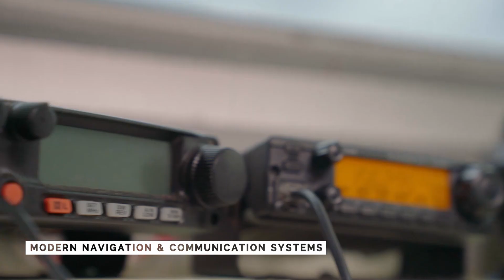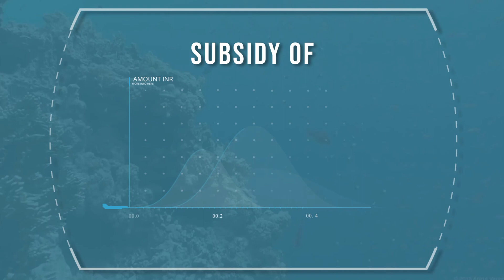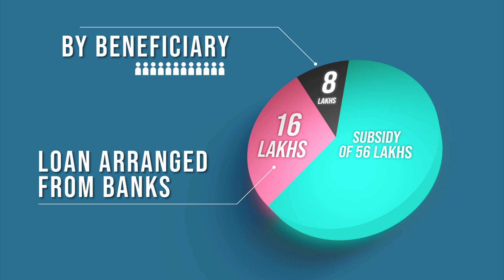Govt of Tamil Nadu Launched new Deep Sea Tuna Long Liner Boats for fishermen of Rameswaram | TNFDC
Govt of Tamil Nadu has recently launched new Deep Sea Tuna Long Liner Boats for fishermen of Rameswaram, with the help of subsidy assistance from Govt of India. These vessels are designed by CIFT and built by Cochin Shipyard Ltd as 'state of the art' high quality fishing vessels with modern navigation and communication equipment and advanced net hauling and liner winches. Other facilities include galleys, bio-toilet, refrigerated seawater system and stainless steel cladded PUF insulated Fish Hold to preserve the fish catch. These boats are a great boon to Indian Fishing Community to diversify to more sustainable Deep Sea Fishing.

Version: Tamil